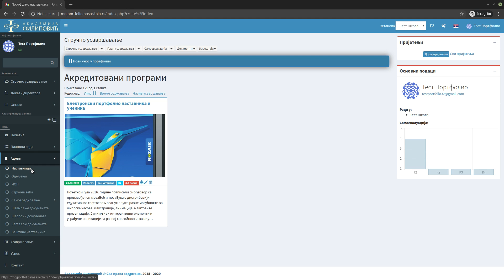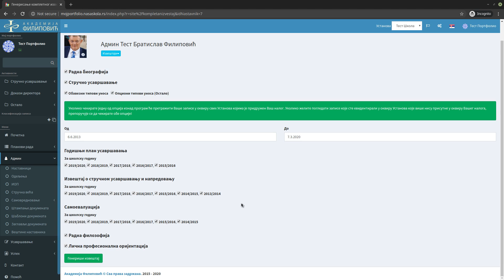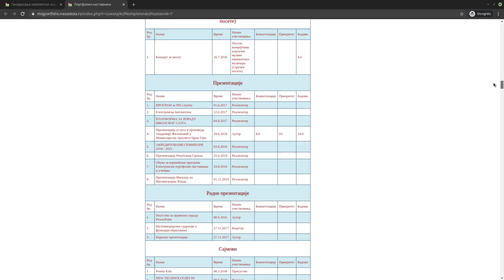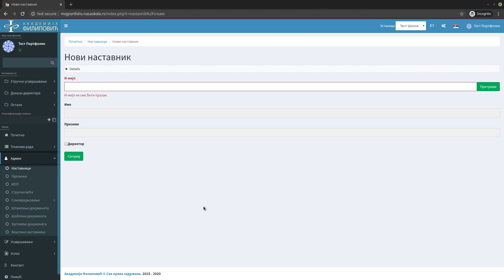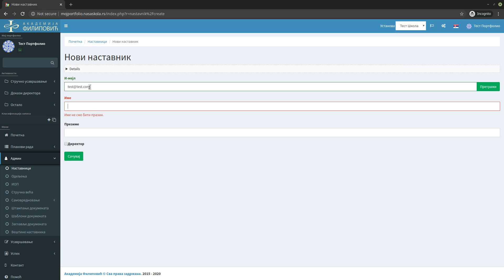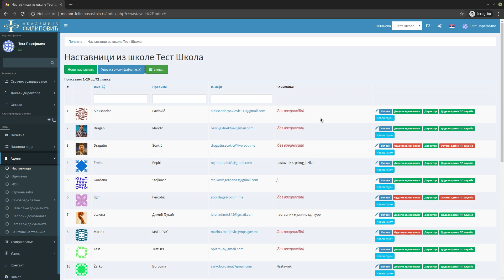Administracija korisnika - Elektronski portfolio nastavnika i učenika